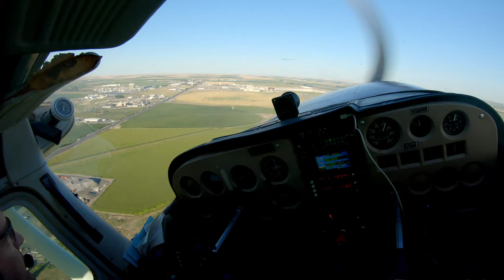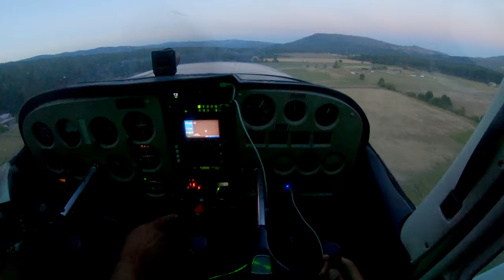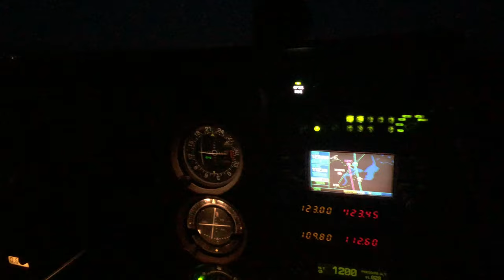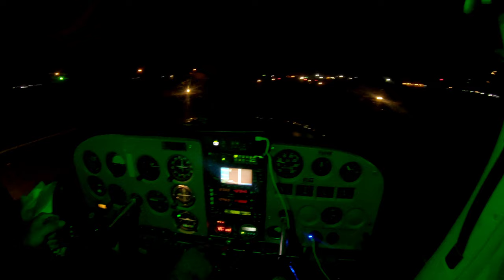Flying to Cle Elum - Flights in the PNW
Today my Dad who owns his pilots license and I head out on an adventure to fly through a bit of Washington to check out the Cle Elum Municipal airport which was so much fun and I have started to progress my skills in flying as well!

Plane:                         Cessna 172

Airports:                     Moses Lake Municipal Airport
                                    Ephrata Municipal Airport
                                    Cle Elum Municipal Airport

Cameras used: GoPro Hero 7 Black, iPhone 8